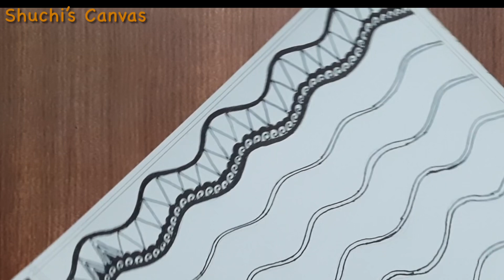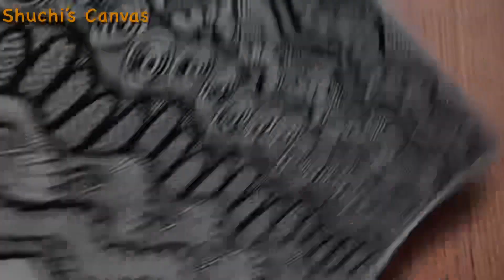Freehand Mandala Art Zentangle Pattern Easy Mandala Art Tutorial Step By Step How to Draw Mandala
Mandala design Mandala art Design
Easy Mandala Art Tutorial Episode 36

I will try to post video of Mandala Art and other craft activities here.

Learn How to Draw a Mandala Art with Pencil and Pen. Easy Mandala Art tutorial with Zentagle patterns for Beginners. Get more Doodle ideas.
Learn More about Mandala Art Drawings and Designs
Doodle art for beginners
Easy Mandala Art Tutorial For Beginners